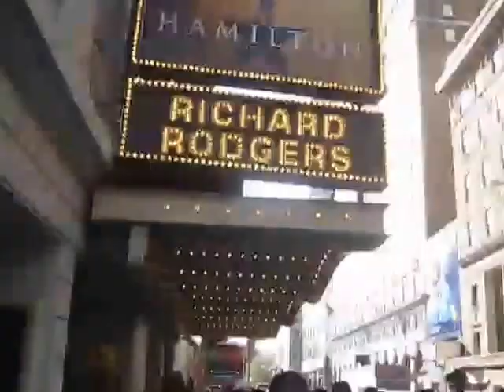Crowd at Hamilton Lottery (Ham4Ham)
This was the crowd waiting to see if they are one of the lucky winners to see the red hot new musical Hamilton on Broadway.  This video was taken Saturday, July 25, 2015 at 5:50pm.